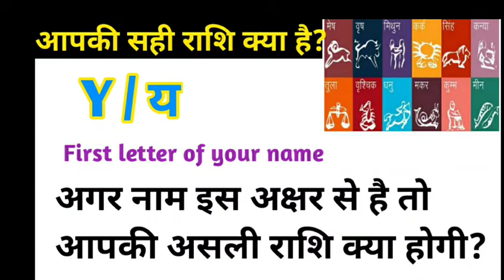Y से नाम वालों की राशि क्या होती है /If the first letter of your name is Y then know your zodiacs